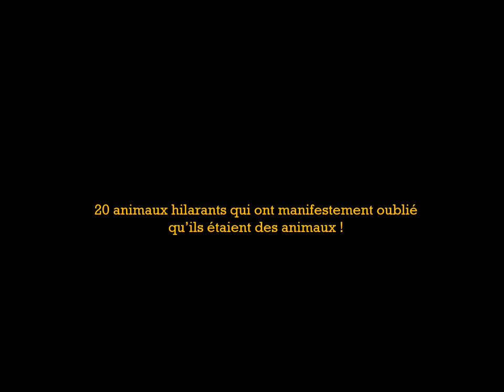hilarants par les animaux